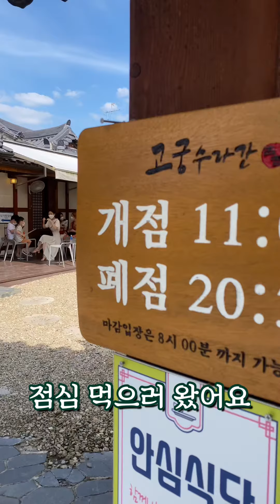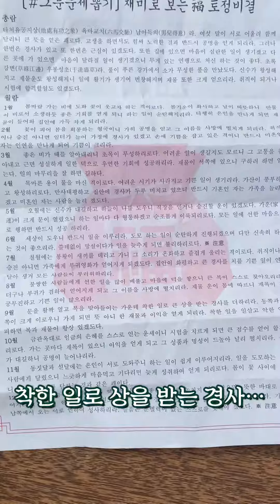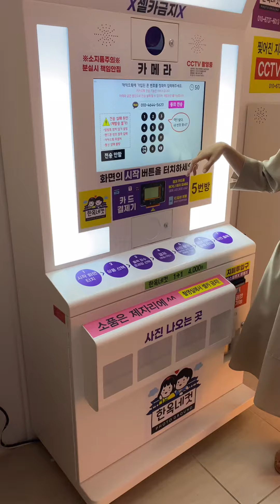[우우투어] 전주 한옥 마을